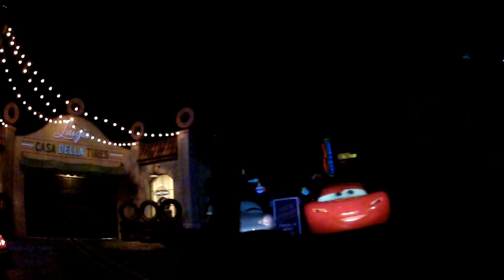Radiator Springs Racers (@ Cars Land - California Adventure) - POV 720p60